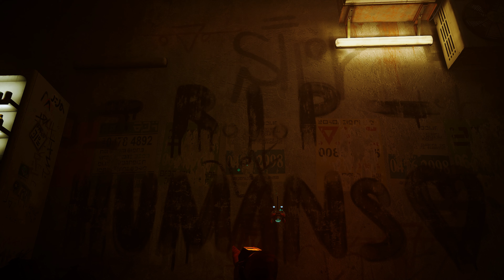STRAY # 3 "On parle à MOMO"